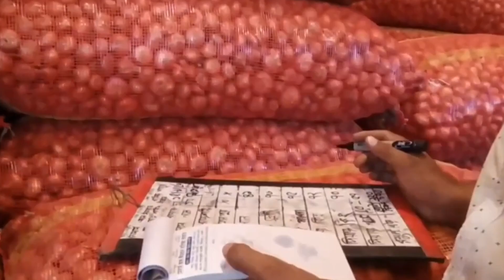ভোক্তা আসতে দেখে মূল্য তালিকা পরিবর্তন করলেন| ভোক্তা অধিকার | vokta odhikar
ভোক্তা আসতে দেখে মূল্য তালিকা পরিবর্তন করলেন